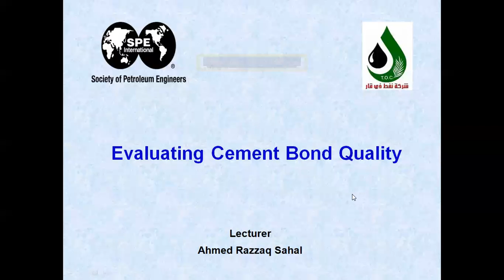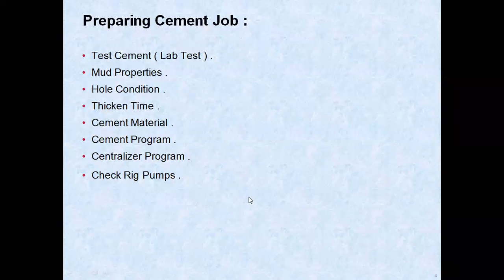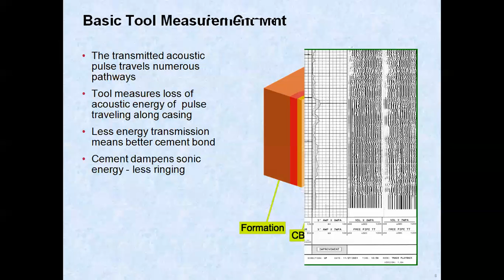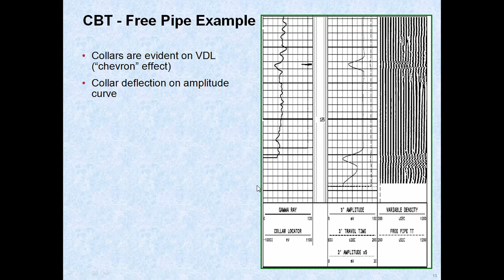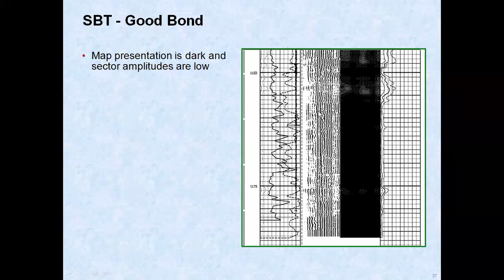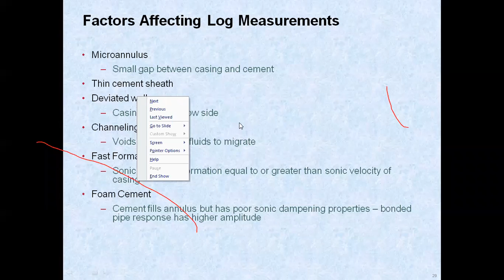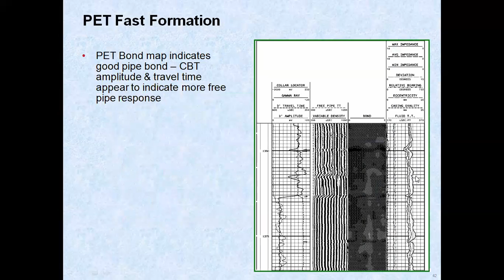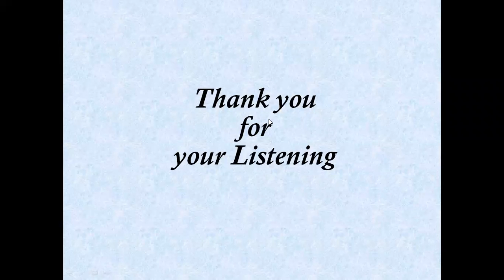𝐄𝐯𝐚𝐥𝐮𝐚𝐭𝐢𝐧𝐠 𝐂𝐞𝐦𝐞𝐧𝐭 𝐁𝐨𝐧𝐝 𝐐𝐮𝐚𝐥𝐢𝐭𝐲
-T𝐡𝐞 𝐥𝐞𝐜𝐭𝐮𝐫𝐞𝐫 :
Eng. Ahmed Razzaq Sahal

-𝐋𝐞𝐜𝐭𝐮𝐫𝐞𝐫 𝐞𝐱𝐩𝐞𝐫𝐢𝐞𝐧𝐜𝐞 :
• Supervisor Drilling Engineer in  SOUTH OIL COMPANY (SOC) and THI-QAR OIL COMAPANY from 2015 To Present
• Work as site engineer and performed many jobs at drilling site such as cementing, casing, logging, well control and different drilling operations , etc …

𝐋𝐞𝐜𝐭𝐮𝐫𝐞𝐫 education:
• BSc. from Technology University ,and MSc. from Baghdad University ___ all degree in Petroleum Engineering
• He has two papers accepted for
publication in Association of Arab
Universities Journal of Engineering
Sciences .

-𝐀𝐠𝐞𝐧𝐝𝐚 :

Why is cement used
Why run bond logs
Standard measurement tools
  - cement used bond tool(CBT)
  - sector bond tool (SBT)
Interpretation logs
  - free pipe
  - cement top
  -good bond
  -factors affecting logs
Advice measurement tools
  -pulse each tool(PET)
  -Ultrasonic Radial scanner (URS)
Well preparation